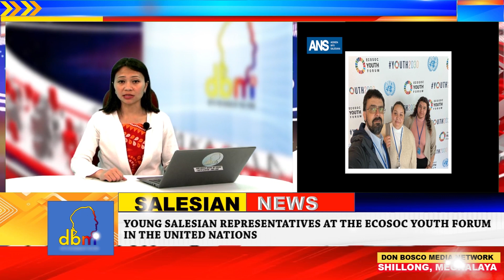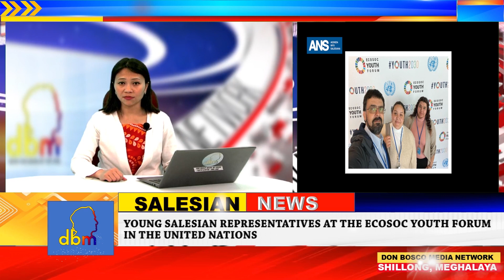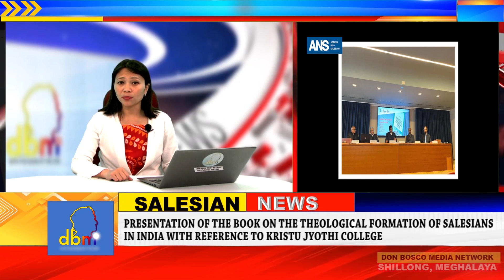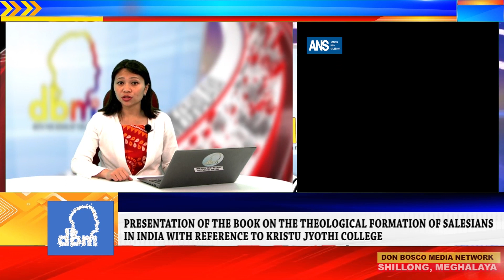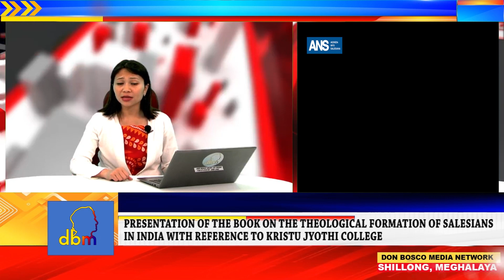Global Salesian News | dbmnTv | Latest News |02.May.2023